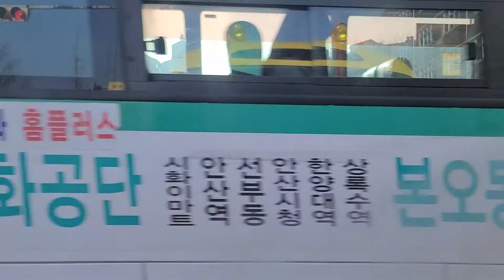리라유치원펭귄차1코스21.3.3일등원